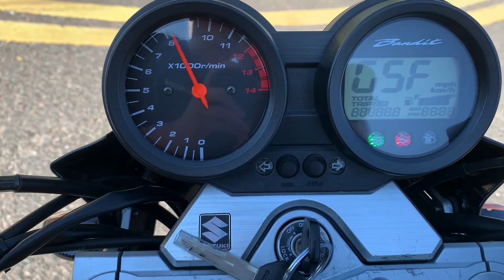2006 Suzuki GSF650 N Bandit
A good and tidy Bandit is always sought after. The Bandit
has an almost cult following thanks to it's versatility to
customise, and also economical to maintain and run. This is
a clean example - just look at the header pipes for the
proof.

656cc, inline four cylinder, black, 20 litre tank capacity,
201Kg weight, 77bhp, 7 previous owners, service history,
lower engine dresser bar protectors, aftermarket exhaust,
bar end mirrors, Oxford heated grips, Pyramid plastics rear
hugger, radiator guard, Renthal bar with cross bar, 6 months
Laguna warranty, £3350.00.

vehicle.